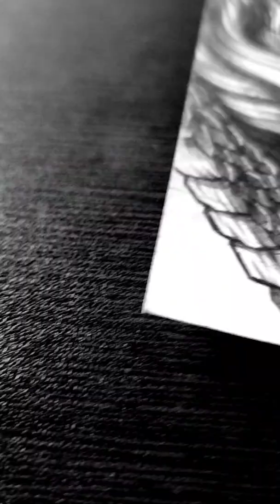My Biggest One Piece Sketch Yet